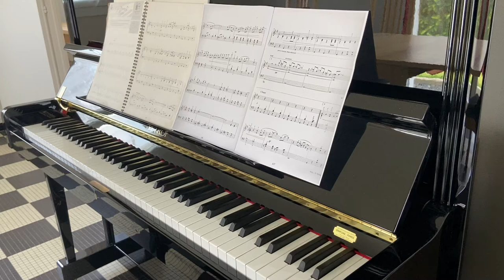I got plenty o’nuttin - George Gershwin piano solo cover by Ludovic MENARD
Certainement le compositeur américain le plus connu et le plus admiré des musiciens de tous horizons.
Air issu de l’opéra « Porgy ans Bess », son œuvre maîtresse, créée en 1935.
Porgy porte toutes les misères du monde : il est cul-de-jatte, sans ressource et sans instruction (ce qui explique les fautes d’anglais dans le titre). Mais il a un très grand cœur et s’est épris de Bess. Pour la séduire par son optimisme et sa joie de vivre, il chante, au début de l’acte II, cette mélodie pleine de gaieté.